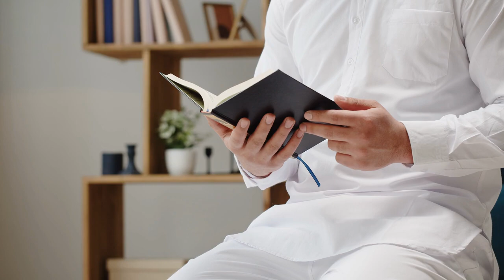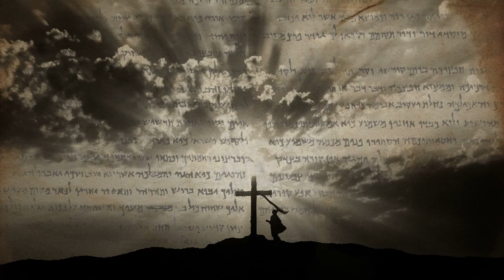SHOCKED! If This Appears During The HOLY MASS, Stand Up And Leave Immediately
🕊️ "This video reveals a shocking occurrence that, if witnessed during the Holy Mass, should prompt you to stand up and leave immediately. What could be so alarming that it demands such an urgent reaction? Join us as we uncover the mysterious and unsettling signs that may appear during Mass and what they could mean for your faith. Watch now to learn about this unexpected warning and how to respond if you ever encounter it."